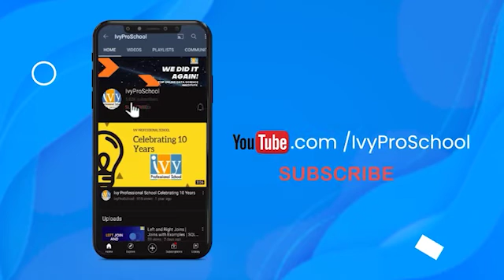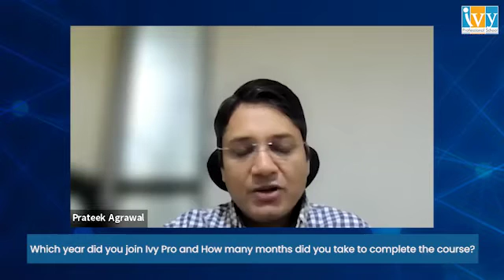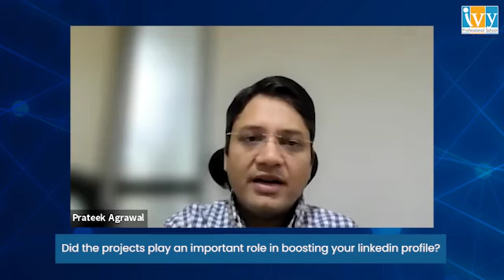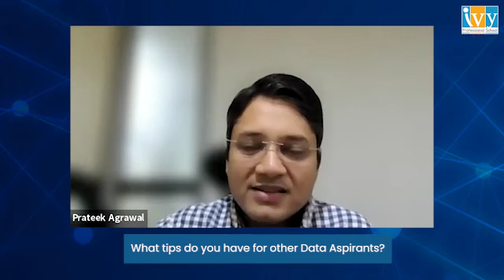Data Science Placement Story | Ivy Pro School Review | Student Success Story | Nithin PS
In this alumni interview, we talk to one of our alumni, Nithin PS  who successfully transitioned from the Automobile Industry into a data science career. Nithin shares his experience with Ivy Pro and provides tips for aspiring data scientists.

Towards the end of the interview, Nithin shares tips for students looking to enroll in Ivy Pro's courses, the importance of projects in boosting your LinkedIn profile, and helpful advice for other data aspirants.

If you're looking to succeed in the data science field, don't miss this insightful interview.

00:00 - Introduction
01:21 - What was your education and work profile before enrolling with Ivy Pro?
02:05 - Who refered you to Ivy Professional School?
03:52 - Which year did you join Ivy Pro and How many months did you take to complete the course?
04:12 - As a working professional what strategy did you use to manage time for the course?
05:44 - On an Avg. how many hours did you dedicate to the course every week?
06:57 - Could you tell us about the job offers you got while you were doing the course?
07:57 - Which Internship Program provided by Ivy Pro was the most helpful for you?
10:24 - What tips do you have for other students looking to enrol in our courses?
12:30 - Did the projects play an important role in boosting your linkedin profile?
13:37 - What tips do you have for other Data Aspirants?
15:45 - Ending notes
17:22 - Conclusion